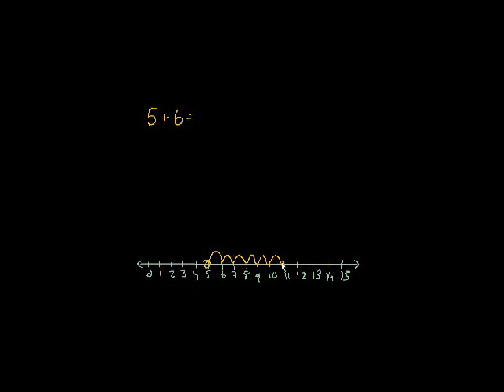Basic Addition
Introduction to addition. Multiple visual ways to represent addition.